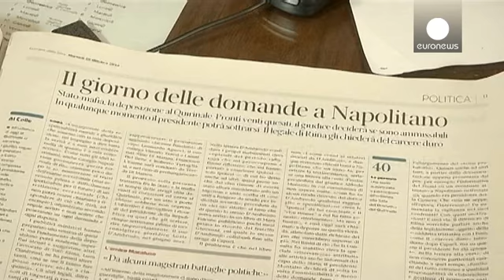Дело о "сговоре государства и мафии". Что знал президент Италии Джорджо Наполитано?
Президент Италии Джорджо Наполитано в течение двух часов давал свидетельские показания по делу о предполагаемом  "сговоре государства с мафией".  Допрос, первый такого рода в стране, проходил за закрытыми дверями в римской резиденции президента.

89-летний Наполитано ответил на 20 вопросов прокуроров Палермо, ведущих дело, где главными обвиняемыми выступают и боссы мафии "коза ностра", и государственные чиновники. Один из них, Никола Манчино, в 90-х годах занимал пост главы МВД. Он скончался 2 г…